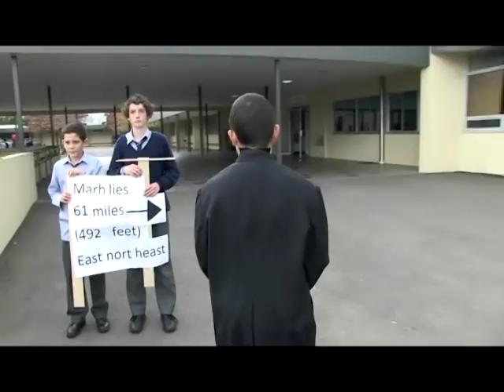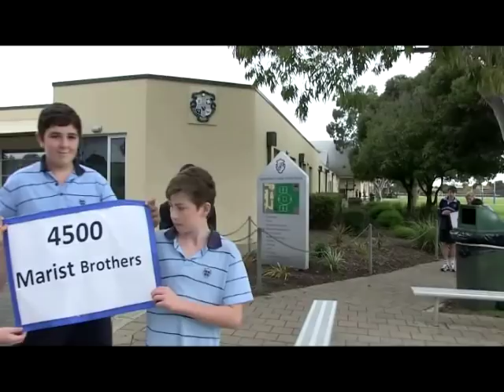Marcellin Step by Step SHCMS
A look at the life of Saint Marcellin Champagnat through the eyes and creativity of the students of SHCMS.